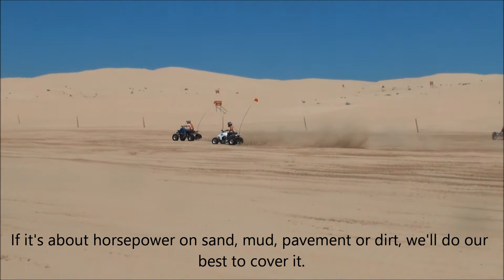SILVER LAKE SAND DUNES 2012 SAND DRAGS SPECIAL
During the 2012 season out at the Silver Lake Sand Dunes near Mears, Michigan we visited SEVERAL times (like over 40) and shot a  bunch of video while we were there.

For a while we were just going to keep all that footage on the "back burner" and not do anything with it, but we decided to change our minds and came up with some stuff you might enjoy.

This particular movie is a compilation of one aspect of the Silver Lake Sand Dunes that is a ton of fun to either participate in or just plain spectate.   There's two different spots at the dunes for "sand drag races" that people will congregate at.  And you will see anything from completely stock equipment to the class of highly modified, extremely high horsepowered equipment.

Little tip for those that have never been to the dunes.  Three primary suggestions that are VERY important to know before going out to the dunes with a street or offroad vehicle:

1. Proper tire deflation.  Most street legal tires can go as low as about 10 psi and aftermarket heavy duty offroad tires even lower like around 6-7 psi.

2. Proper gear selection.   Use 4 LOW for hill climbs and 4 HIGH for everything else.  Also, unless you have a ton of horsepower, don't "pussyfoot" up the hill, Gun it till you know for sure you are going to make it to the peak.

3. For those that have a vehicle with an "overdrive defeat" button, definitely use that.  Some vehicles call it a "tow button."

Lastly, help keep everyone else safe by constantly scanning from left to right and your mirrors as some people just don't do that.